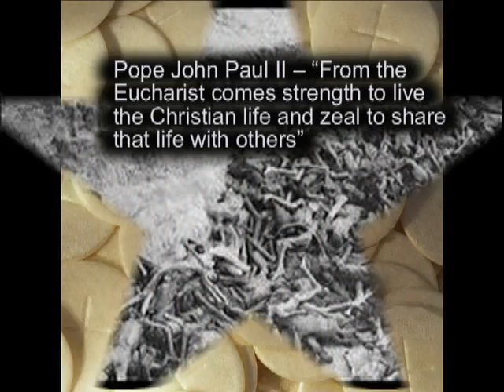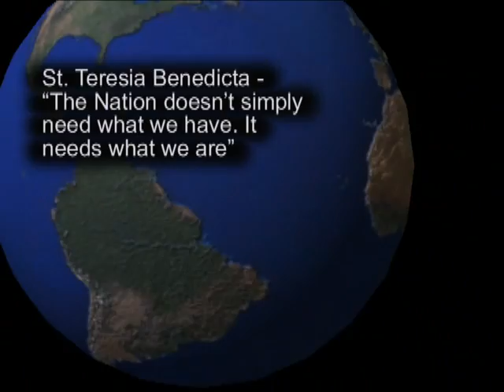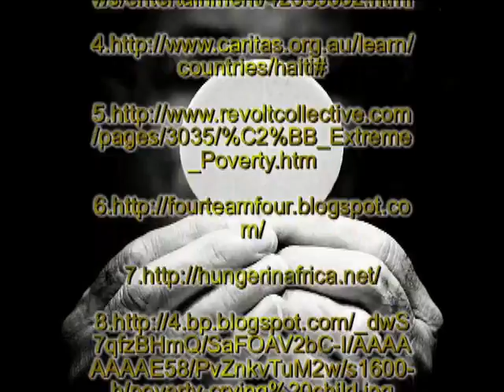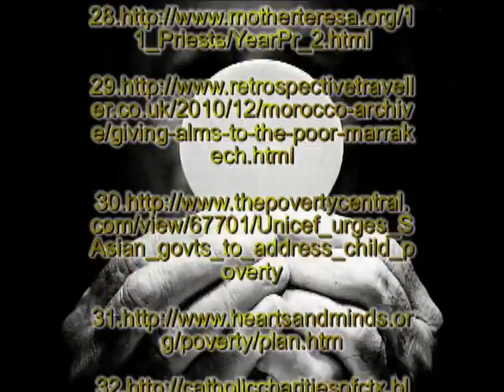one day period 1